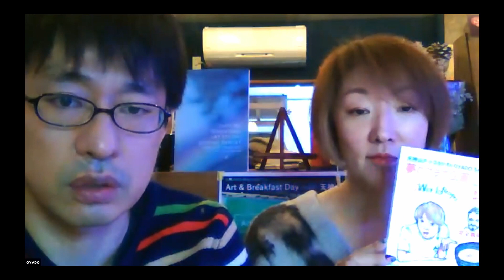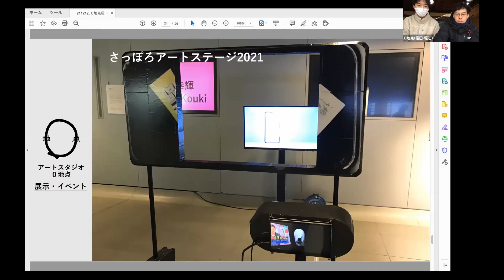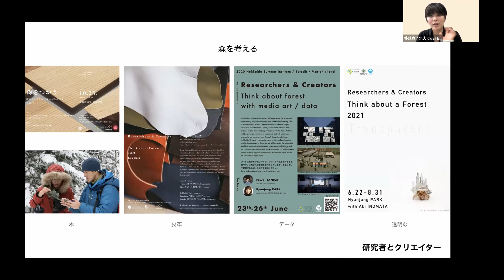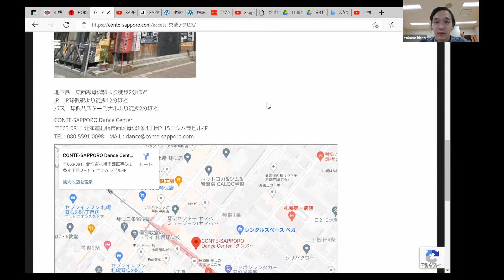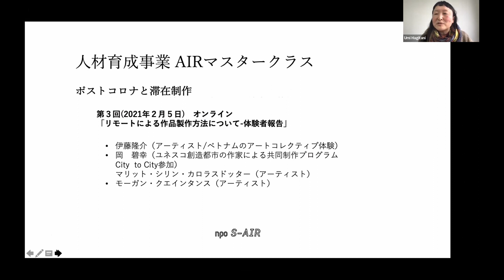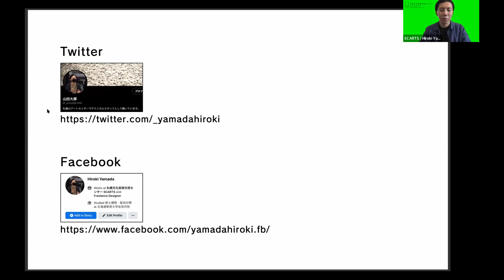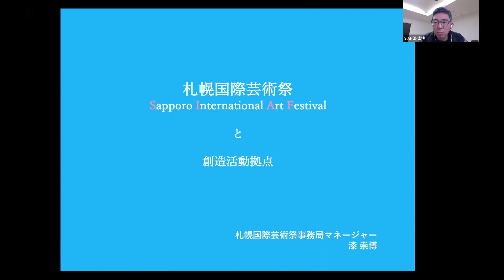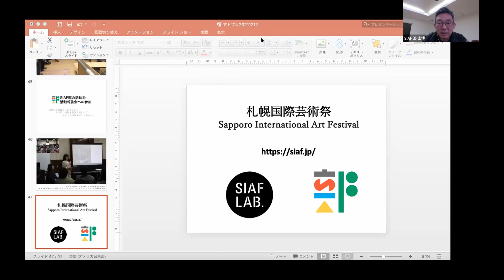Art&Breakfast Day with 天神山 2021/12/12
00:00:00
00:01:18 Guesthouse OYADO SAPPORO
00:10:10 0地点
00:24:00 naebono art studio
00:32:00 CoSTEP（北海道大学 高等教育推進機構 オープンエデュケーションセンター）
00:41:00 NEVER MIND THE BOOK
00:52:40 平尾拓也
01:03:40 NPO S-AIR
01:15:30 札幌文化芸術交流センターSCARTS テクニカルスタッフ
01:34:55 Think School 編集部
01:48:50 SIAFラボ＆SIAF部

（各プレゼンターの情報や各種リンクもご覧いただけます）

地域との交流事業「アート＆ブレックファーストデーwith天神山」
主催：札幌市
協力：南平岸商店街振興組合、まちづくり会「いきいき南平岸」、Guesthuse OYADO SAPPORO
企画：さっぽろ天神山アートスタジオ